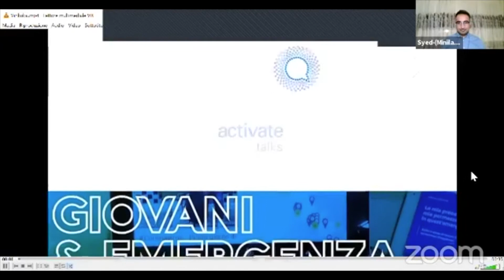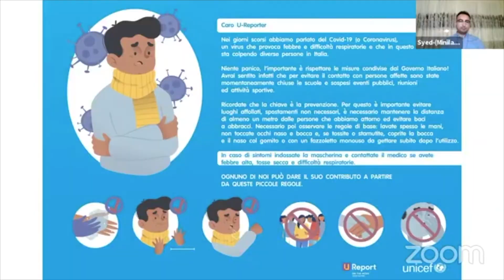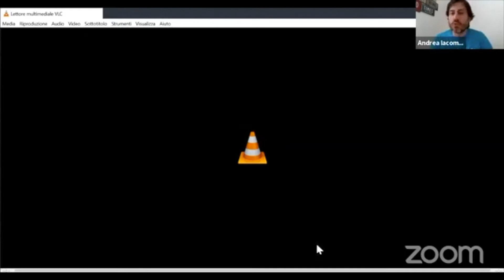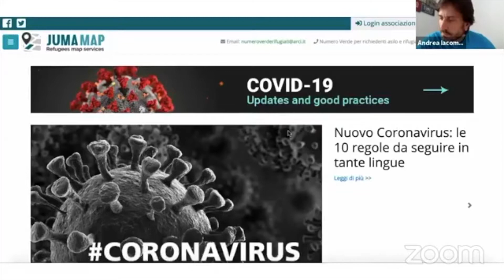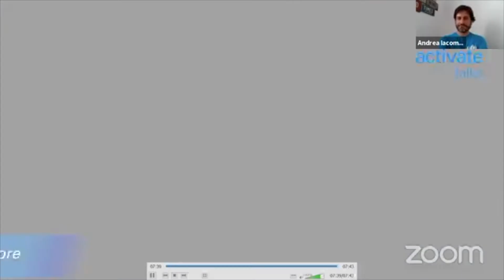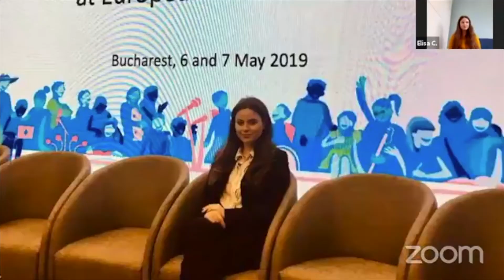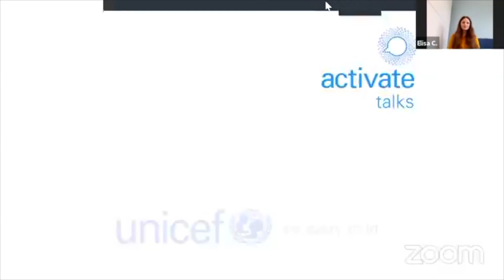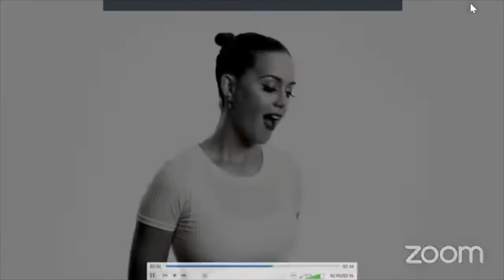Giovani e emergenza, ACTIVATE TALK, UNICEF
Quali paure, quali problemi, ma soprattutto quali risorse attivano i giovani in momenti difficili come l'emergenza COVID-19?
Con partecipazione di U-Ambassador, Yankuba Fatty